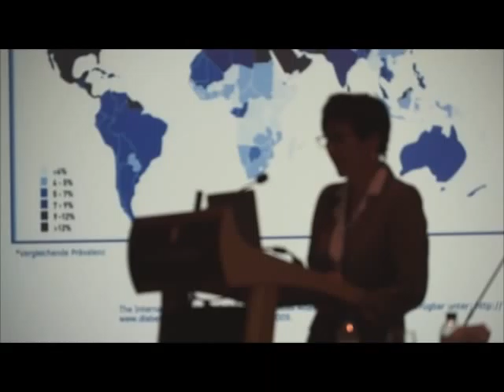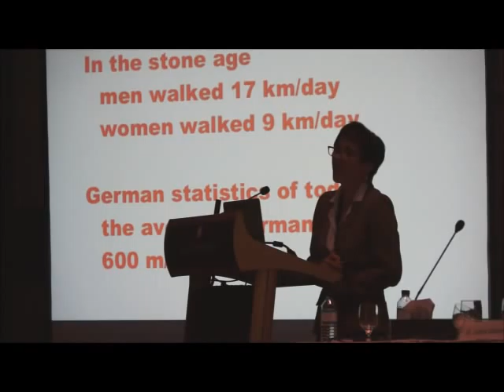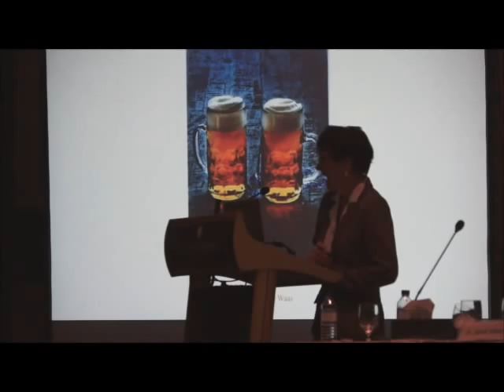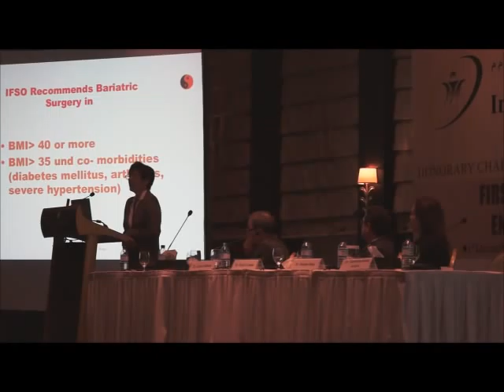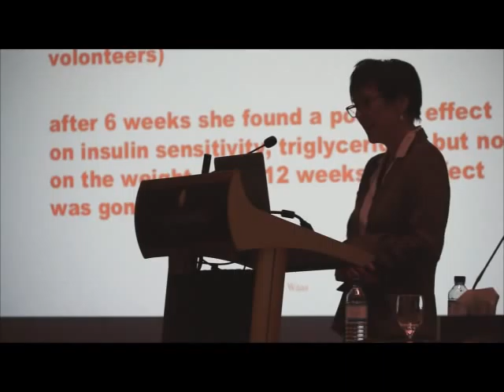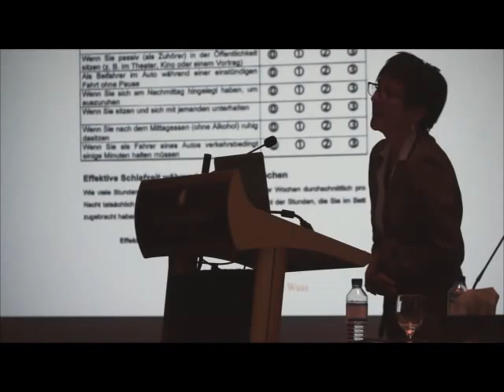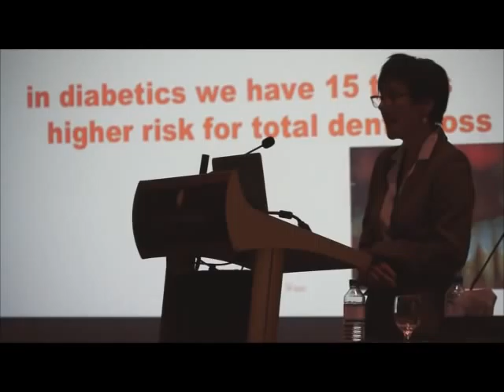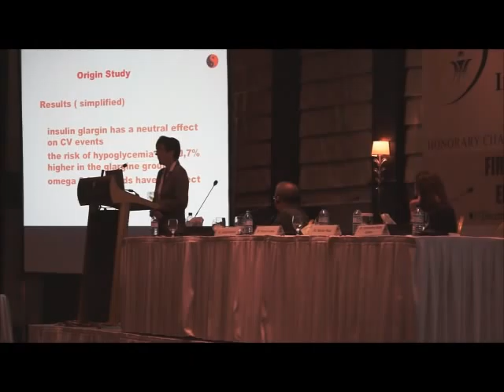What is New in Diabetes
Prof. Renate Brigitte Gerda Waas presenting a lecture about Diabetes and Thyroid Disorders During Pregnancy at the IHB First International Conference on Endocrine and Metabolic Diseases held the Intercontinental Regency Hotel, Kingdom of Bahrain last 01 December 2012.

Prof. Waas is from Munich, Germany and obtained her professional as a Doctor for Internal and General Medicine and Diabetology at the University of Regensburg, Germany, Technical University of Munich, Germany and Medical Center at the University of Texas, San Antonio, USA.

Prof. Waas did numerous presentations and public lectures on diabetes and related diseases for scholarly community as well as for the general public.